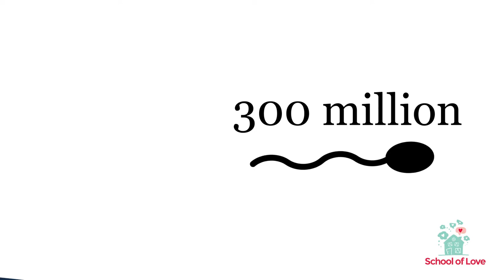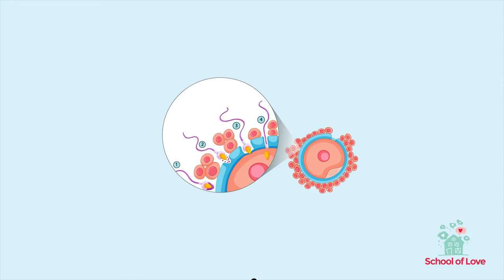The Sperm and Egg: A Hero's Journey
Have you ever wondered where babies come from? This video will help you understand the miraculous process of how babies are created from your parents love. Suggested ages 5+